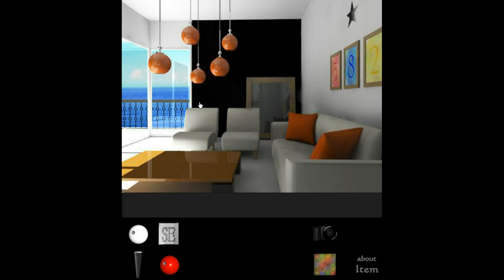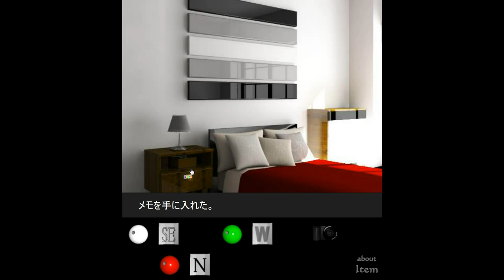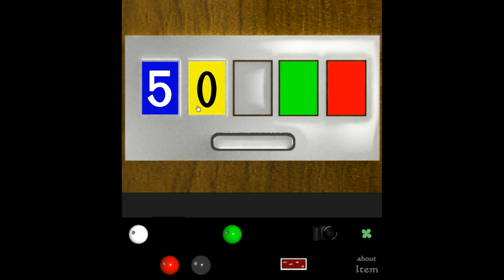[Lo Nyan] Room Escape 10 Walkthrough